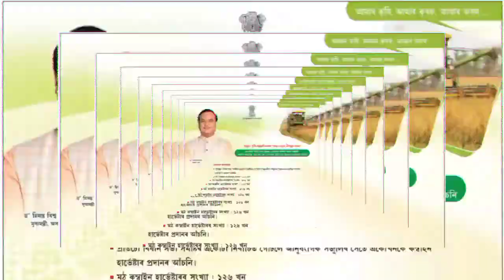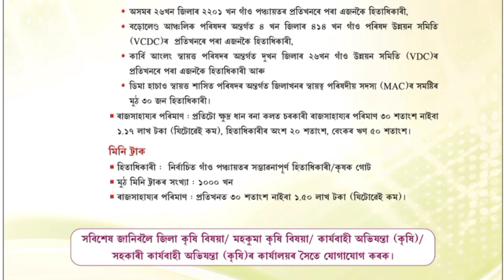আজিয়েই আবেদন কৰি ঘৰলৈ আনক মিনি ট্ৰাক, ধান বনা কল,কম্বাইন হাৰ্ভেস্টাৰ|মূখ্যমন্ত্ৰী গ্ৰাম্য উন্নয়ন